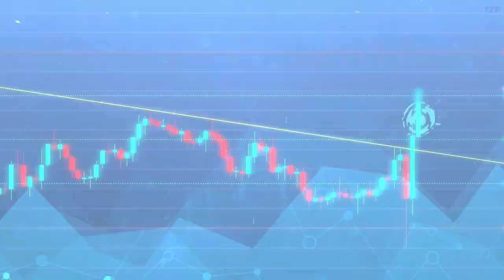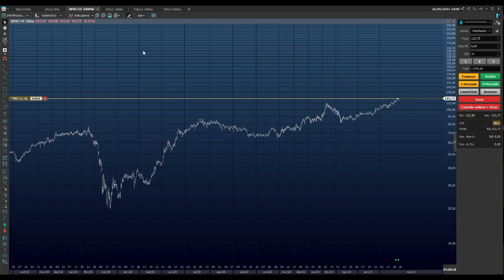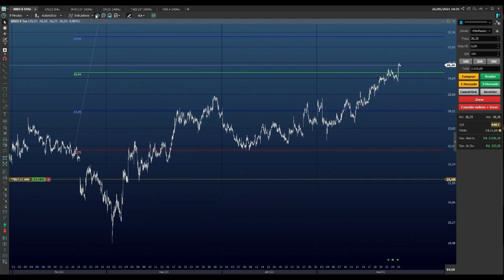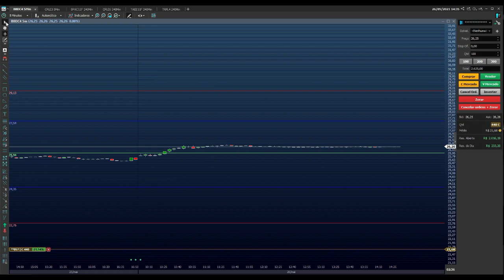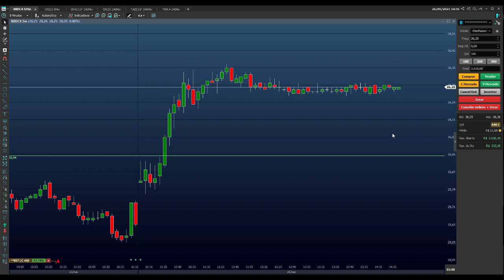Ações - R$ 10.000,00 em ( BPAC11 - CPLE6 - TAEE11 - TRPL4 ) INVESTIMENTO EM BANCO E ELÉTRICAS (DVD)